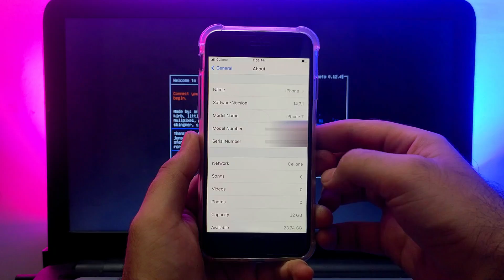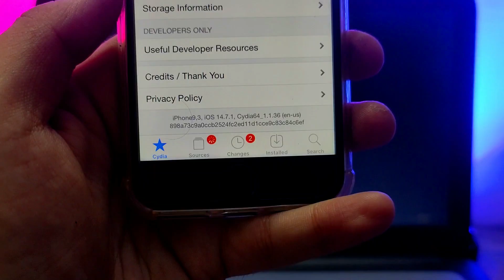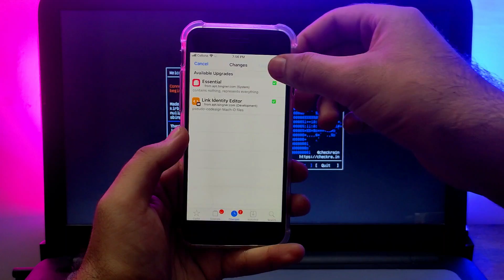Jailbreak Latest iOS 14.8/14.7.1/12|Checkra1n Jailbreak Windows|Jailbreak iPhone/iPad 5S/6S/7+/8+/X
(Ad) You can try PassFab Activation Unlocker ) to bypass iCloud activation lock from iPhone/iPad.

                   [ 🌟OTHER JAILBREAK VIDEOS 🌟 ]

By Justatech
By iJustatech